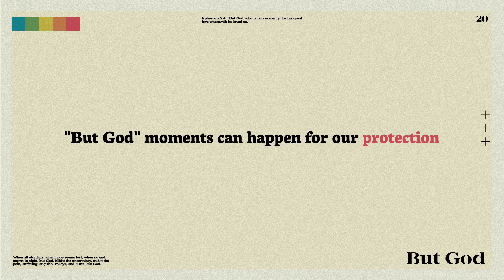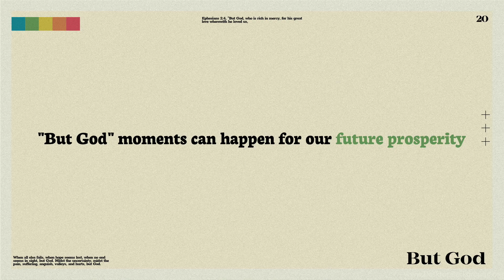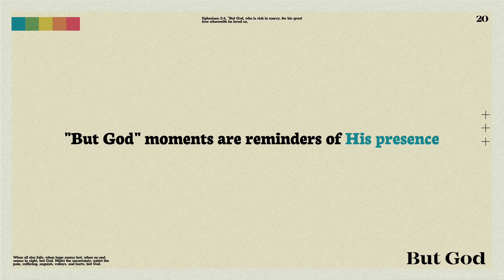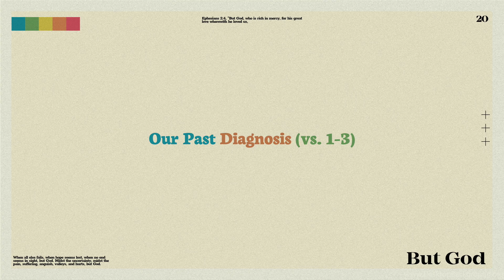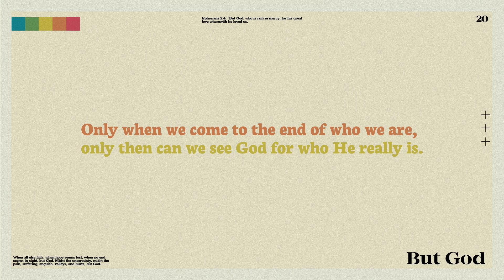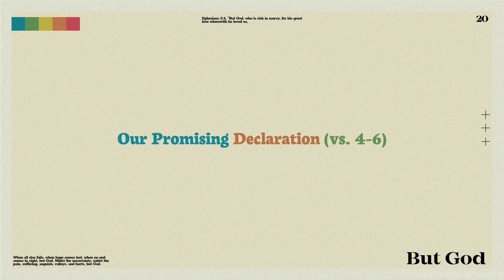But God | Part 1 | 4.30.20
A brand new Bible Study series entitled, "But God."

For the next several weeks, we explore the "But God" moments in the Bible and apply the truth of God intervening to our lives!

Tonight we look at one of the most well-know "But God" moments from Ephesians 2.